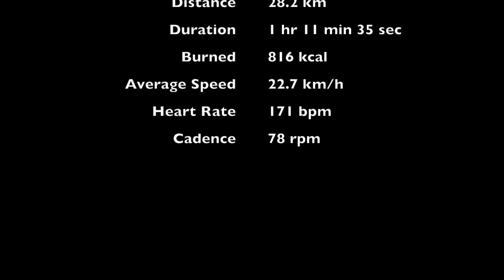Road Cycling in Calgary AB (Part 4)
In this fourth part of the road cycling videos, I decided to explore the trails that connect chaparral, mckenzie and cranston.
Shot with Contour Roam2.